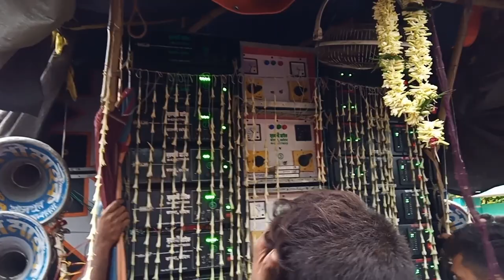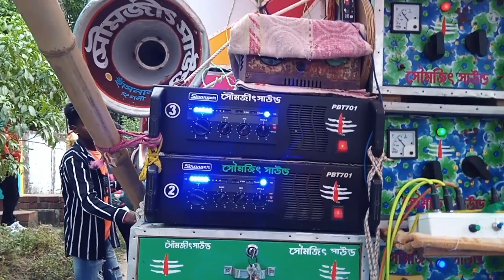💥কাল ভান্ডারহাটী কেশবপুররোড়শো 👉সুরবানী🥰অজয়🤓ক্ষেপিমা👿কিং😍সৌম্যজিৎ🤩জয়গুরু😎শিবশক্তি🥰বাদশা 😍সাউন্ডস্টার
কাল ভান্ডারহাটী কেশবপুর রোড়শো সুরবানী অজয় ক্ষেপিমা কিং সৌমজিৎ জয়গুরু শিবশক্তি বাদশা সাউণ্ড স্টার

Surbani maiek
Ajay Sound
Khepima Sound
King Sound
Soumojit Sound
Joyguru Sound
Sivsakti Sound
Badsha Sound
Sound Star

 ১/সাউন্ড কিং যখন বাপির সামনে আসে#
২/ফেলে মারছে দীপ সাউন্ড vs মহাকাল #
৩/কাল ছট্টু দা বাপি সাউণ্ড ভালো বাজছে বলাতে ভুল বোঝাবুঝি সৃষ্টি

👉বন্ধুরা এখনো যারা আমার চ্যানেল টি সাবক্রাইব করেননি প্লিজ প্লিজ প্লিজ আমার চ্যানেল টিকে সাবক্রাইব করুন আরপাশে থাকা বেল বাটন ক্লিক করুন এইরকম নতুন নতুন ভিডিও দেখার জন্য 🙏🙏🙏

D.R.T SUDIP thanks you for all guys my YouTube musical and entertainment channel. 🙏🙏🙏🙏